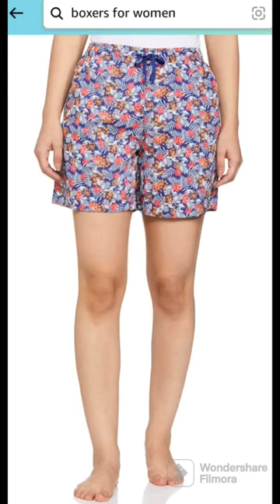boxer shorts for women maunfecuring by hasija fashion